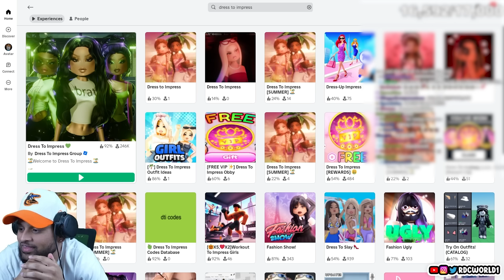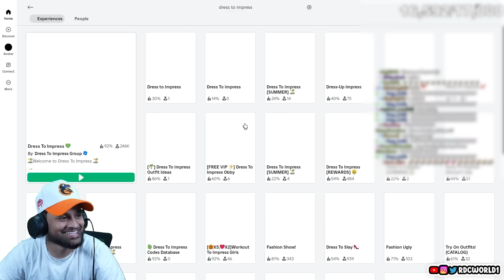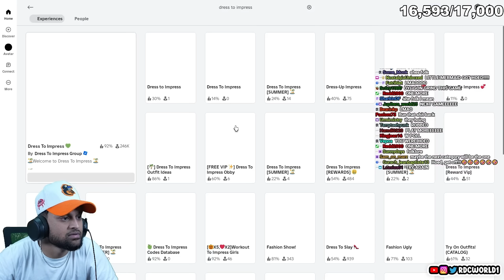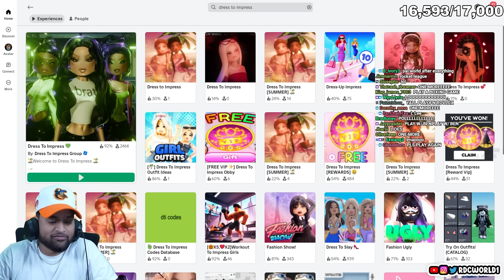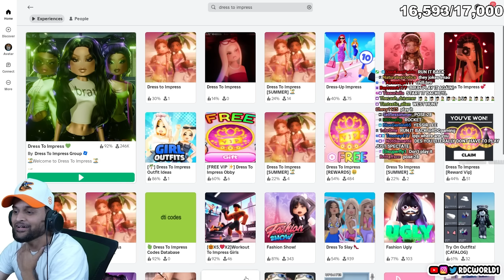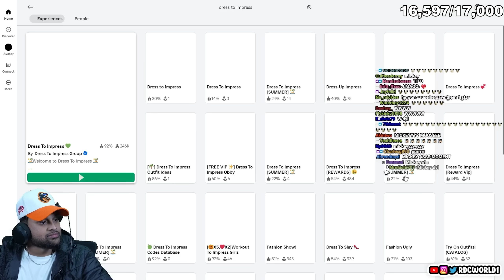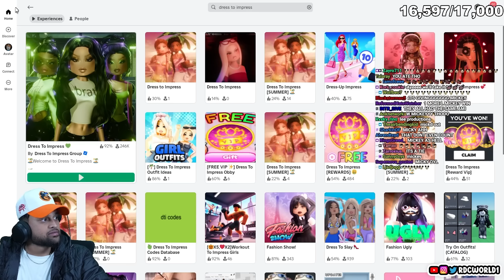RDC PLAY ROBLOX DRESS TO IMPRESS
🌎RDC's SOCIALS🌎
Mark - @SupremeDreams_1
Aff - @Affiong
Leland - @23_Is_Leland
Dylan - @DylanPatel4_
Desmond - @l0v3andPeac3
Benjamin - @Ive_Ben_Jammin
John - @PlayThatJohn